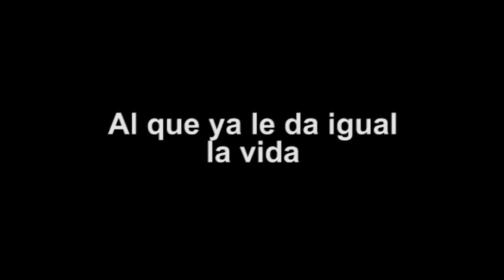Cuarentena por Coronavirus